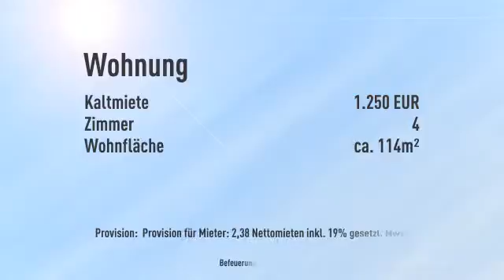Exclusive 4 Zimmer - Dachgeschosswohnung mit Dachterrasse